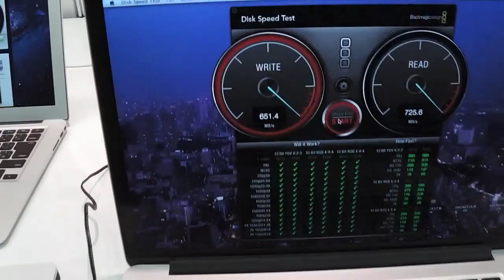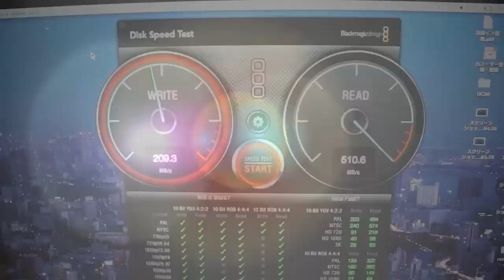PROMISE Technology：Thunderboltドライブ「Pegasus J2」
DISわぁるど in 北海道にて、PROMISE Technologyが展示していた、Thunderbolt接続ドライブ「Pegasus J2」の製品紹介